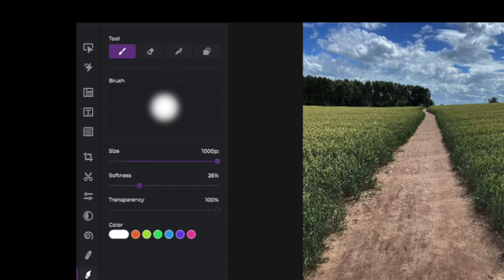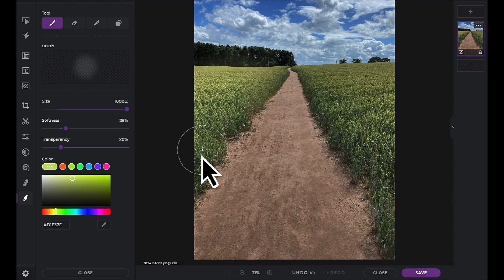Serie Rápida y Fácil: Herramientas de pincel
"En el tutorial de hoy, aprende cómo usar la herramienta Pincel en Pixlr X para agregar color, textura y efectos creativos a tus imágenes 💫

✨Editor de fotos en línea con IA
✨Editor de fotos rápido y fácil
✨Gratis para usar
✨No requiere instalación
✨Funciona en todos los navegadores y dispositivos